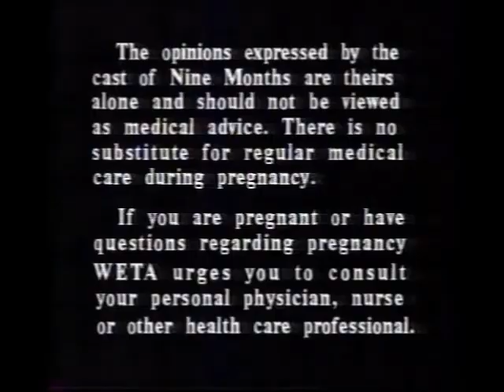WVIZ 25 Cleveland OH 1993